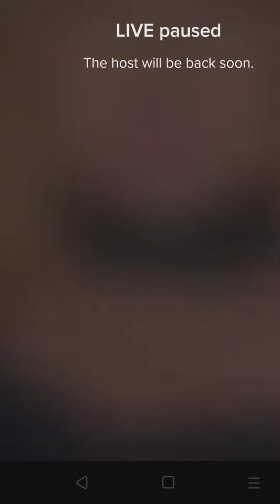Mary periscope live update💙🌹1016#periscope